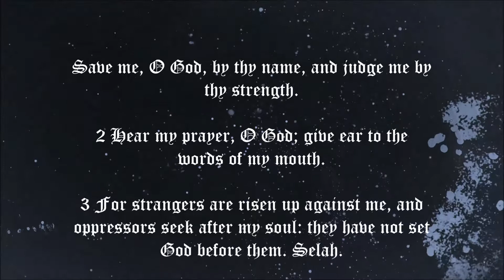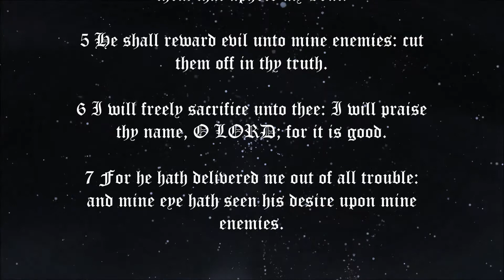Psalm 54 - Richard Thomas - KJV Bible